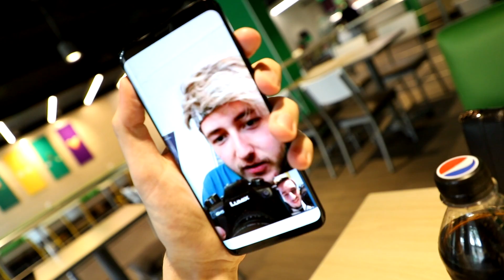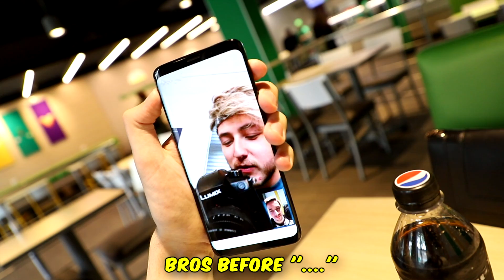VRIENDIN KIEST MIJN OUTFIT, IK MOET HET KOPEN!